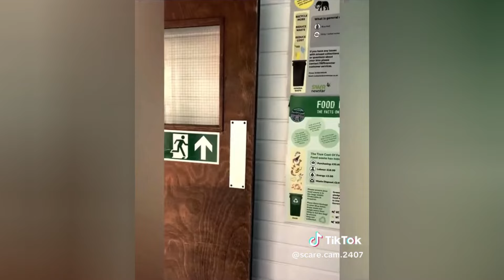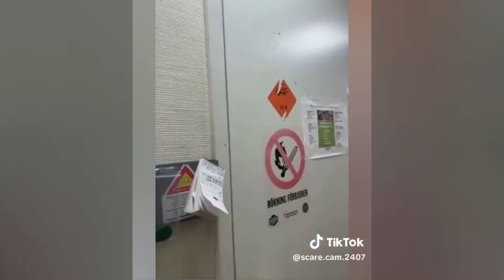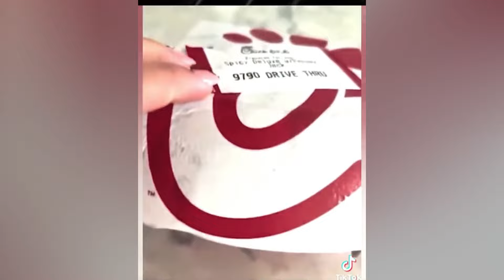Scare Cam Pranks 2024 | #78 Funny Scare Prank | Jump Scare | Funny Compilation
Scare Cam Pranks 2024 | Funny Scare Prank | Jump Scare | Funny Compilation